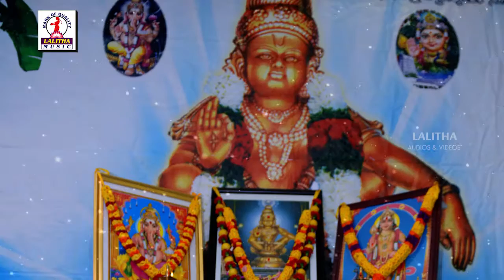Sabarimala Ayyappa Swamy Telugu Songs | Konda Sakkana Devotional Song | Lalitha Audios And Videos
Ayyappa is also called Sastavu, Manikandan or Sasta, is a Hindu deity who is the son of Harihara, fused with both Shiva and Vishnu.
Ayyappa Swamy is generally depicted in a yogic posture, wearing a jewel around his neck, hence named Manikandan, Literally meaning "With bell around the neck".By the 20th century, there has been an increase in the number of worshipers of Ayyappan from many different groups, spurred by vast improvements in transport and communication in southern India.